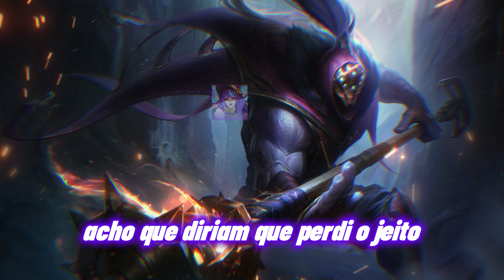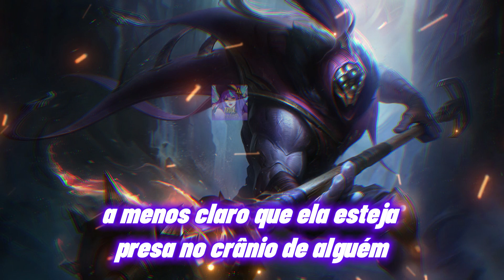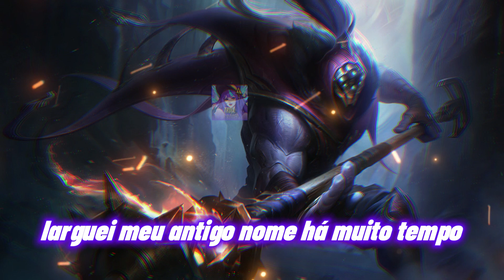JAX REWORK MELHORES FALAS/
opaa ,demorei hoje um pouco pois tive uns problemas mas olha o video de hojee com as melhores falas do Jax pós rework espero que gostem